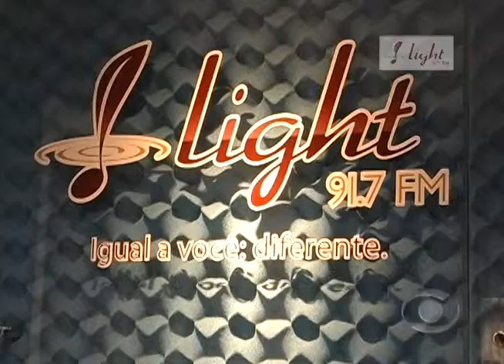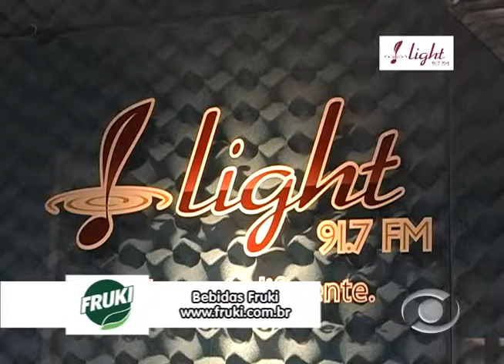Light FM 31 08 2012 parte 1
Programa Light News gravado diretamente dos estúdios da rádio Light FM.